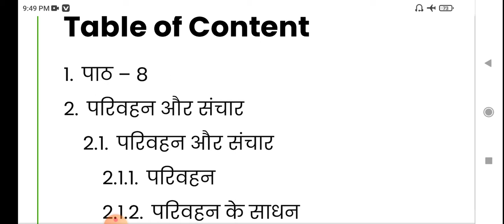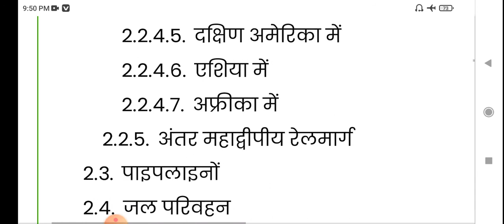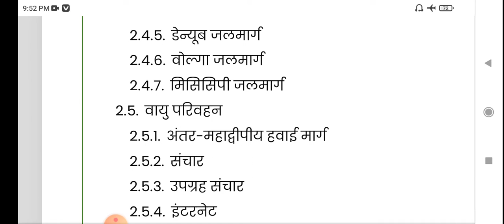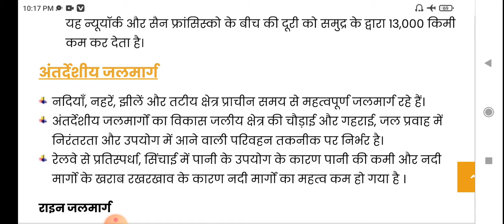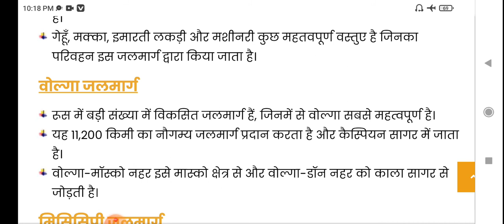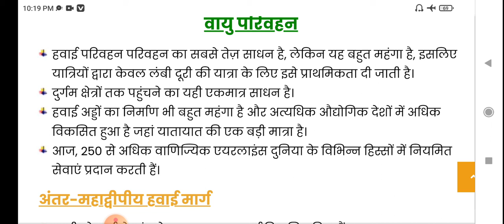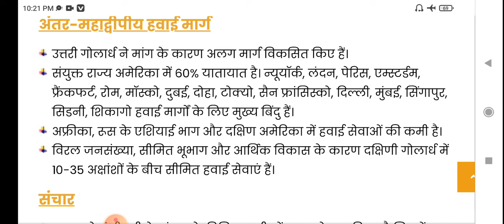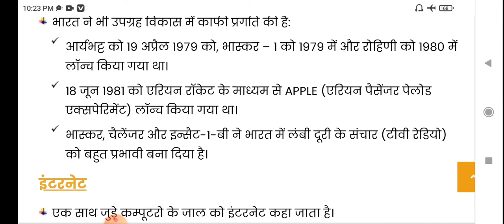12th class geography chapter- 8 transport and communication!12वीं कक्षा भूगोल पाठ-8 परिवहन और संचार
12th class geography chapter- 8 transport and communication!
12वीं कक्षा भूगोल पाठ-8 परिवहन और संचार